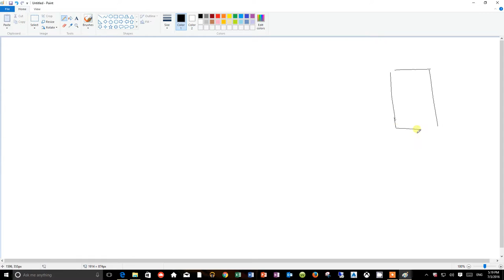3 and 2 phase diagrams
geotechnical Engineering, Civil Engineering